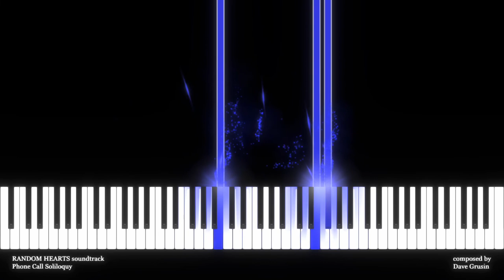Random Hearts - "Phone Call Soliloquy" (piano solo & piano duet) - Dave Grusin (with sheets)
Only: $4.25!